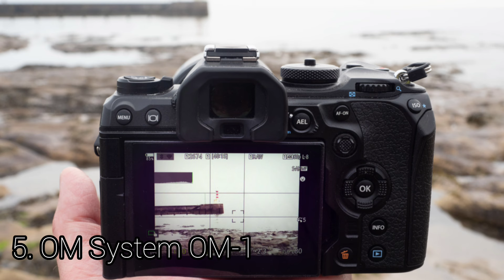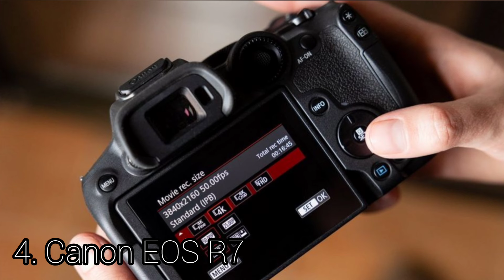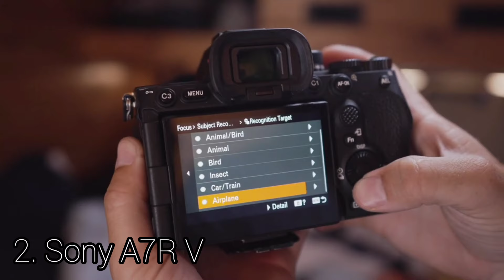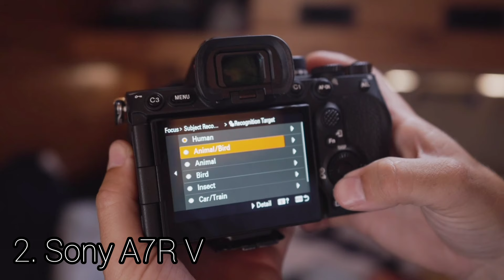Best Camera For Photography in 2024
Links to the Best Camera For Photography in 2024 we listed in this video:
✅️5. OM System OM-1
✅️4. Canon EOS R7
✅️ 3. Canon EOS R10
✅️ 2. Sony A7R V
✅️1. Sony A7 IV

▶️Timestamps
0:00 - intro
0:16 - OM System OM-1
1:56 - Canon EOS R7
3:17 - Canon EOS R10
4:23 - Sony A7R V
5:38 - Sony A7 IV

SquadTech  is a participant in the Amazon Services LLC Associates Program, an affiliate advertising program designed to provide a means for sites to earn advertising fees by advertising and linking to Amazon.com. As an Amazon Associate I earn from qualifying purchases.